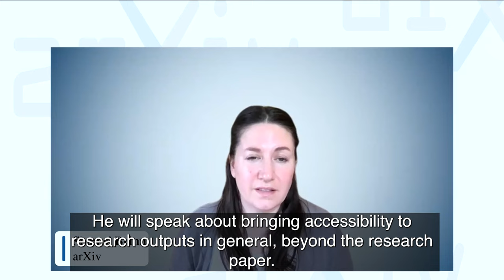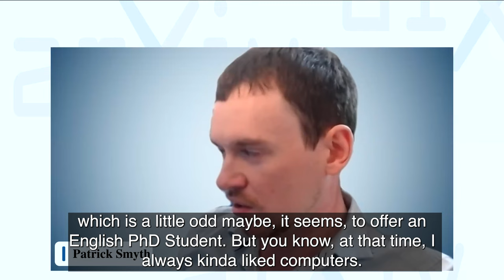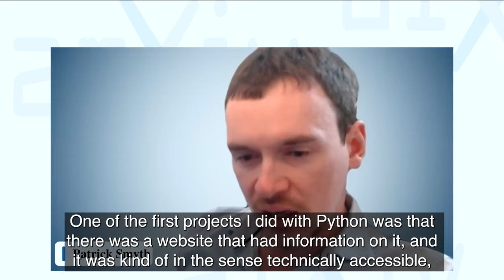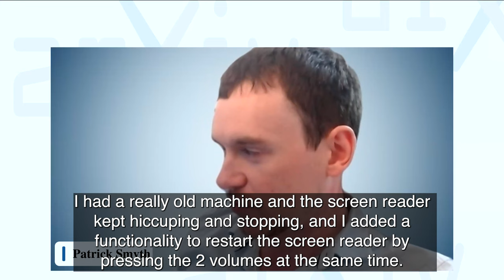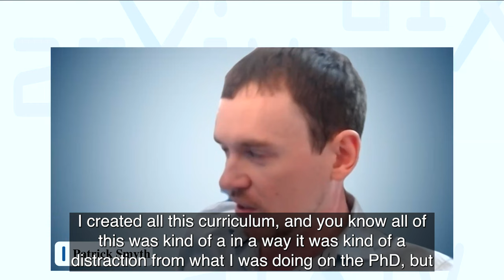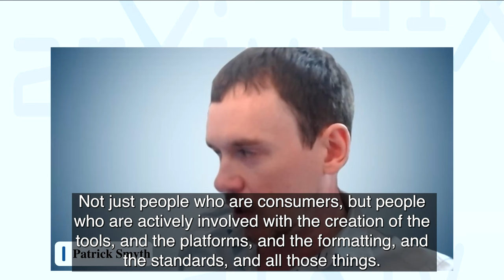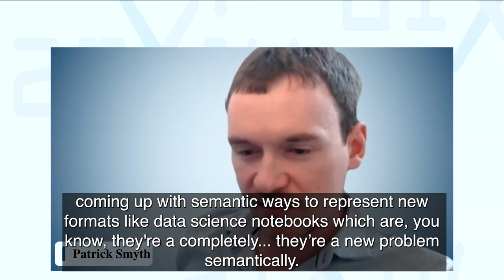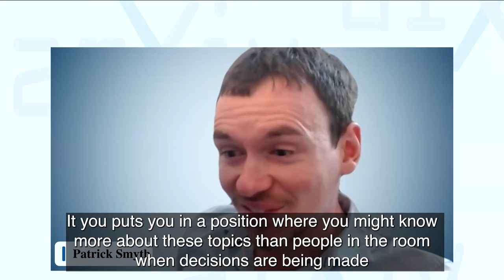arXiv Accessibility Forum 2023 — Dr. Patrick Smyth: Hackccessibility for All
Dr. Patrick Smyth, Postdoctoral Fellow in Humanities Entrepreneurship at City University of New York, and Chief Learner at Iota School.

Patrick will share his experience with learning and teaching programming as an enabler of accessibility. To share a quote: “It’s really important that we have blind people, people with disabilities, people from marginalized communities, learn serious technical skills. Not just consumers, but are the people actively involved with the creation of the tools, and the platforms, and the formatting, and the standards.”

Patrick is a blind hacker and programmer whose work focuses on citizen technology, critical infrastructure, accessibility, and technical pedagogy.